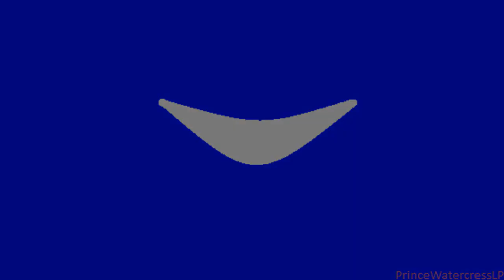Let's Play Un Indien Dans La Ville, Part 1: Rumble In The Jungle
Here's a France-only Game Boy game loosely based on a French movie that nobody outside of France seems to have heard of. Here, we play through the first world and make our way through the jungle to our father (I guess).

Also, Mimi-Siku's pet spider is named Maitika.